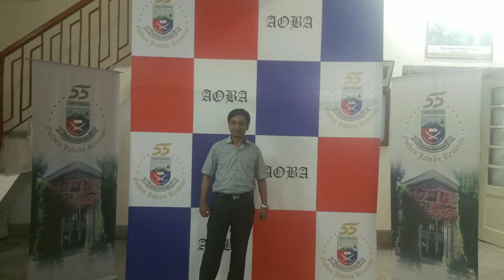Abbottonians reunion 2016|snowdrop| Pakistan |AOBA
APS OLD BOYS REUNION
ABBOTTONIANS REUNION